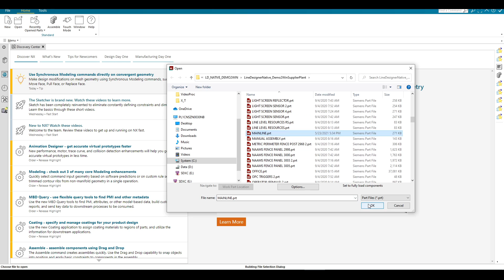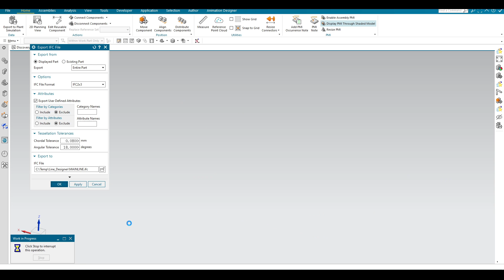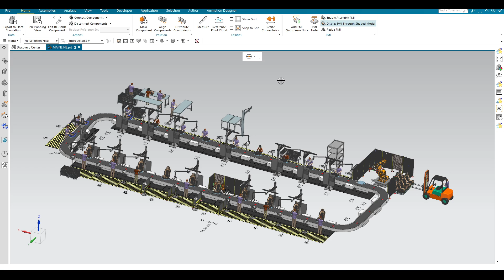NX建筑行业应用 · NX输出IFC格式文件